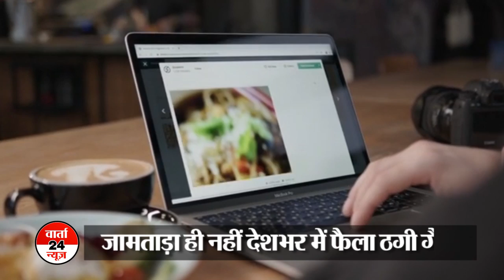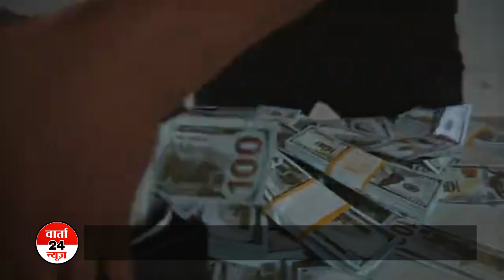सावधान, कहीं आप ना हो जाए ठगी के शिकार